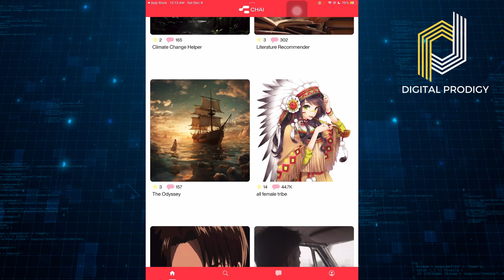How To Delete Messages In Chai AI